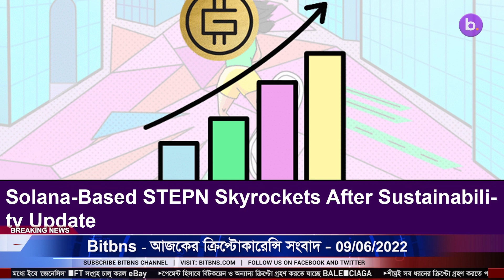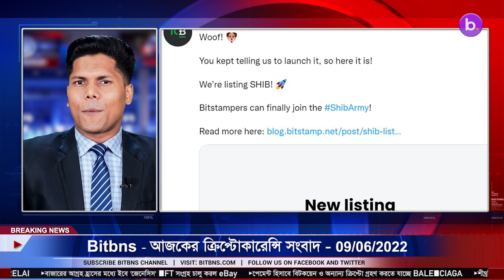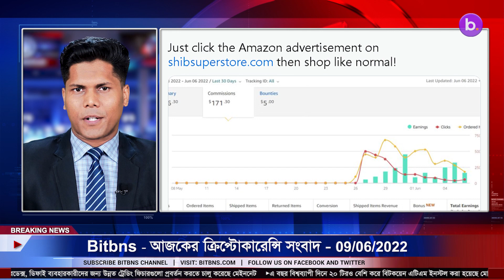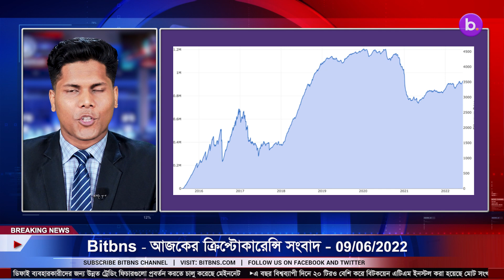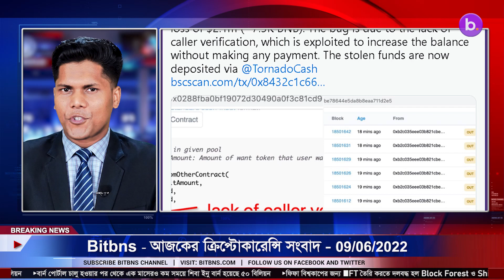09/06/22| Crypto news today | Shiba inu coin news today | Cryptocurrency | luna crypto news |Bengali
09/06/2022| Cryptocurrency news today | Crypto news today | Bitcoin news today | Bengali | Cryptocurrency for beginners | luna crypto news

-PayPal Expands Crypto Offering With New Feature That Allows Users To Transfer Crypto Externally.
-Bitstamp Finally To List Shiba Inu On Its Platform.
-229 Million Shiba Inu Burnt Within 24 Hours Along With First-Ever Shib Burn via Amazon Commissions.
-Solana-Based STEPN Skyrockets After Sustainability Update.
-The Mercedes-AMG Petronas Collaborates With FTX To Launch NFTs.
-Russia’s Latest Bill Proposal Could Ban Crypto as a Payment Method.
-Ethereum Miners Add 200,000 ETH.
-GYM Network Protocol Hacked, $2.1 Million Stolen.
 -Shiba Inu's BONE to Go Live on This Digital Asset Derivatives Trading Platform.
-Actor and filmmaker Rob McElhenney Enters Web3 with Ethereum NFTs.
-Edge Releases First 'Confidential' Bitcoin Mastercard.
-Major Korean exchanges delist Litecoin due to its new privacy features.
-Bitcoin Miners Accumulate 1.8 Million BTC.